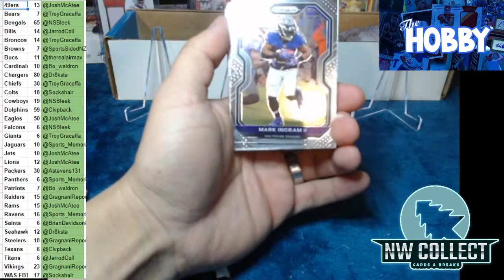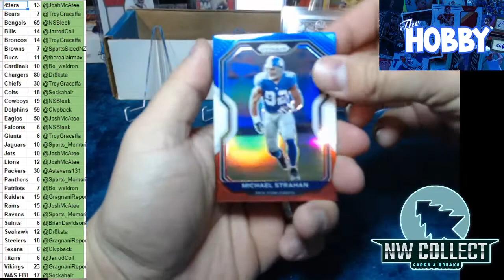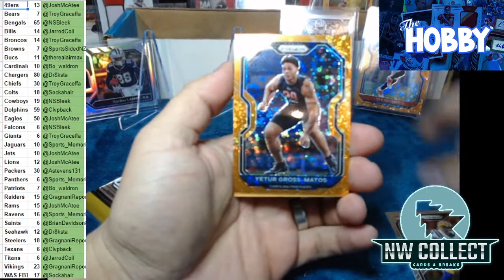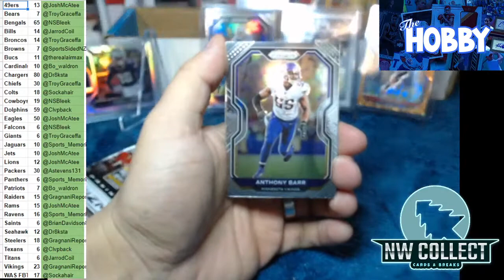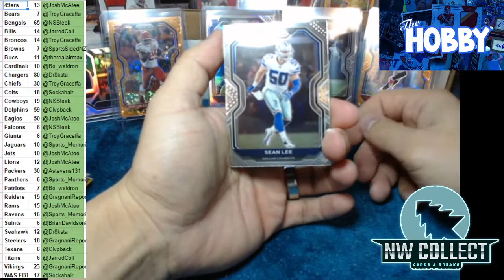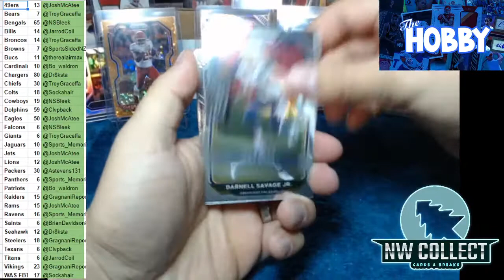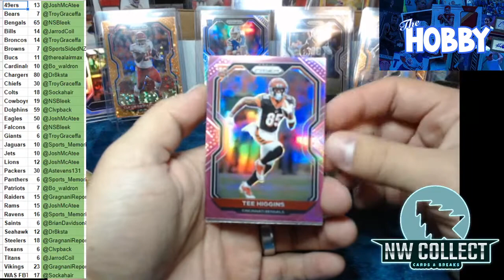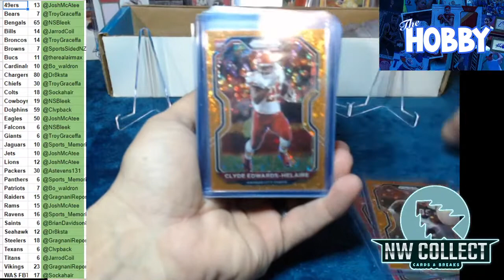Prizm Break #20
Best of Luck y'all, let's eat!